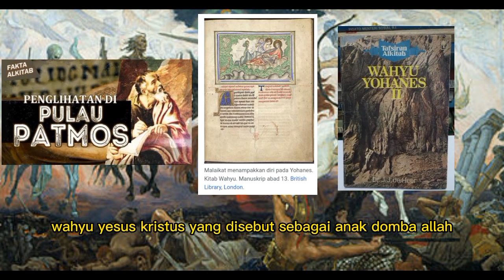Lukisan 4 Penunggang Kuda Akhir Zaman Penanda Kiamat | Four Horsemen of the Apocalypse